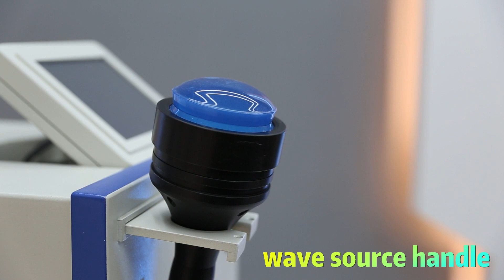Softwave Pain Therapy Instrument Operation Demonstration SW1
Soft waves are created by means of a high-energy electrical discharge in water. The voltage is discharged between the opposing tips (plus and minus pole) of an electrode. The arcingorso-called spark gap causes an equalization of voltage between the two tips of the electrode whereby a hot plasma bubble is created. This bubble explodes in all directions, compresses the surrounding water, and generates a pressure 》10 MPa within only a few nanoseconds (10-9s). The released SoftWave energy is focused to various degrees by means of different patented reflector types. The more the SoftWave energy is focused, the deeper its healing effects can be guided into the treated tissue SoftWave devices use patented electro-hydraulic applicators and represent the ONLY UNFOCUSED SHOCKWAVE device on the market.